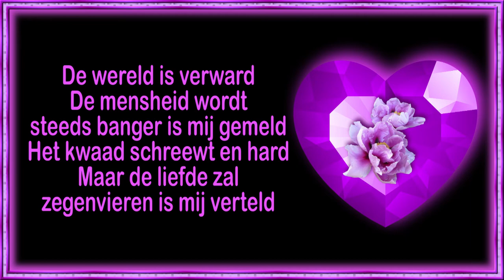do 10 mrt Bloed prikken bij de assistente politiebureau ACTION #1397